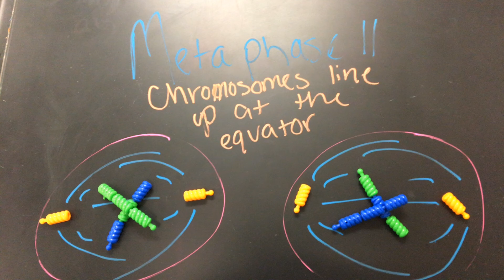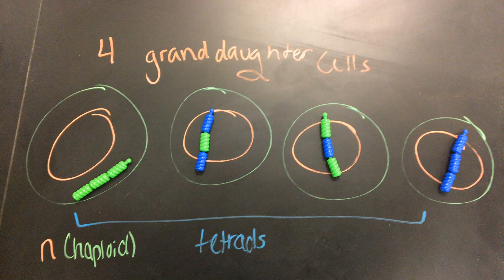My Stop Motion Movie